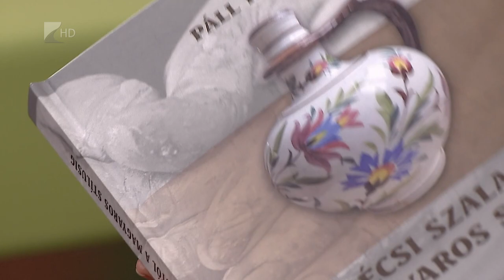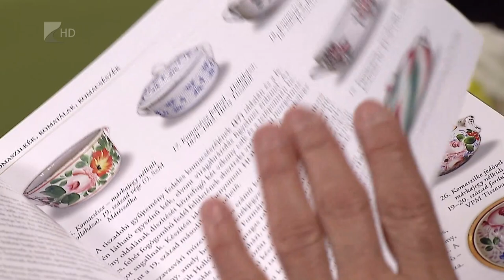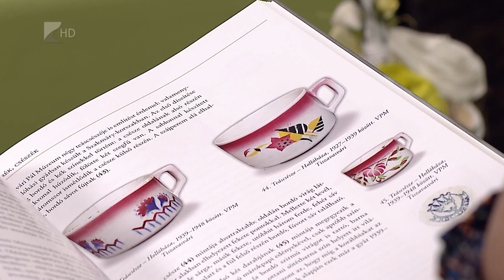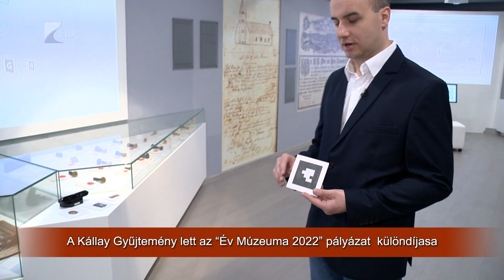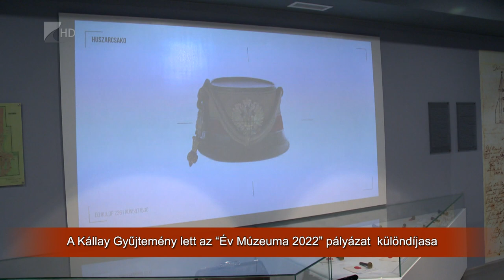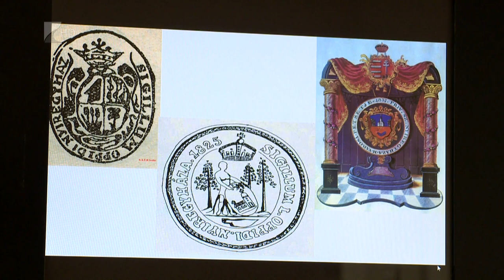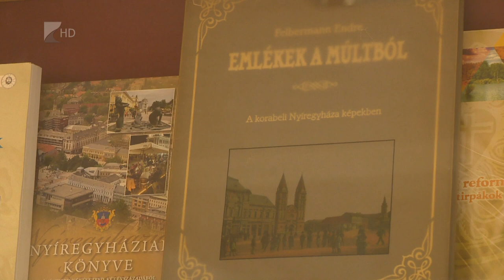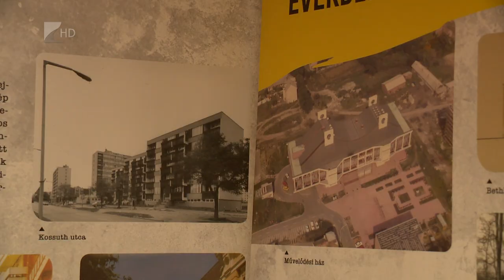Víg-Kend - 2022.05.27.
Különleges programmal várja a segíteni vágyókat a Magyar Népmeséért Alapítvány. A szervezet Berecz András Kossuth-díjas előadóművész segítségével 3 megyei helyszínen rendez jótékonysági előadásokat. A részletekről Berecz János, a Magyar Népmeséért Alapítvány egyik alapítója, valamint Cservenák László, az alapítvány kuratóriumi elnöke beszélnek.

Petőfi Sándor születésének 200 éves évfordulója alkalmából az országgyűlés Petőfi-emlékévnek nyilvánította a 2022-es és 2023-as esztendőt. Az emlékév kapcsán számos programot szerveznek országszerte. Szabolcs-Szatmár-Bereg megyében ezen a héten 10 település diákjai nyerhettek betekintést a költőóriás életébe és munkásságába Holden Rose, vagyis Kovács Attila rendhagyó irodalomóráin.

Több éves gyűjtőmunka eredménye az a gyönyörűen illusztrált könyv, amely a néprajztudományban eddig kevesebb figyelmet kapó keménycserepekről ad átfogó válogatást. Vendégünk a szerző, dr. Páll István, etnográfus, a Sóstói Múzeumfalu nyugalmazott igazgatója.

Az „Év Múzeuma” idei pályázatán lett különdíjas a nyíregyházi Kállay Gyűjtemény. Az intézmény a közelgő Múzeumok Éjszakájára is gőzerővel készül. Vendégeink Dohanics László, a gyűjtemény vezetője, valamint Szabó József Mihály a Nyíregyházi Egyetem Lego Education Innovation Studio szakmai vezetője.

Világverseny győztes kórusok érkeznek idén a XIV. Cantemus Nemzetközi Kórusfesztiválra. Az eseményt legutóbb 2018-ban rendezték meg Nyíregyházán. A Cantemus Kórus 1996 óta kétévente szervezi meg a fesztivált és az azt kísérő karvezetői mesterkurzust. Idén többek között Észtországból, Spanyolországból és az USA-ból is érkeznek együttesek.

Nyíregyházi anzix címmel rendeztek városnapi programot a Szabolcs-Szatmár-Bereg Megyei Levéltárban. Az eseményen a helytörténeti előadások mellett fotókiállítás is nyílt. Az „Azok a ’80-as évek" című utazótárlat június közepéig megtekinthető az intézményben.

Sarki fehérfarkas hármasikrek születtek a Nyíregyházi Állatparkban. Az Észak-Amerika sarkkörön túli területein őshonos állat a világ egyik legnagyobb testű farkasa. A kölykök szerdán átestek életük első orvosi vizsgálatán is.